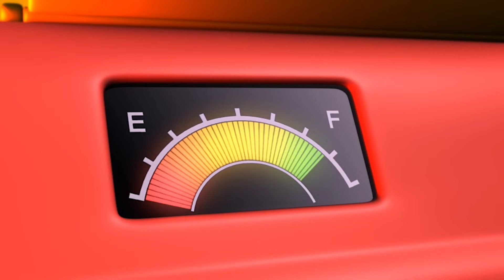Tayo episodes l Tayo Hop on Tayo's Spaceship l 📽 Tayo's Little Theater #49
Do you all remember how many time Tayo and our little buses went on space to save Princess and the Earth? Hop on Tayo's spaceship to another adventurous space trip!